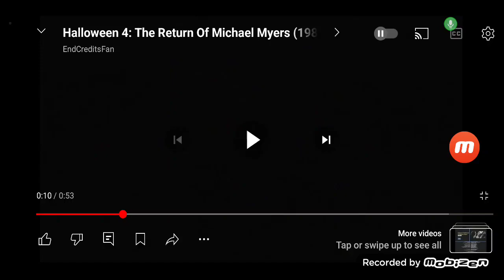SundanceTV Halloween Marathon Promo